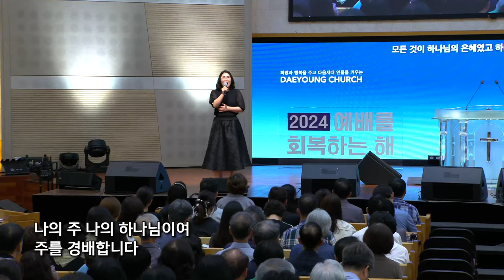나의 주 나의 하나님 / 박정아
헌금특송

나의 주 나의 하나님이여 - 하스데반 작사 작곡

| Live Operations |
Sound Engineer 이개천
Broadcast 엄원섭
ProPresenter 임성현

| Post Production |
Director 강성철